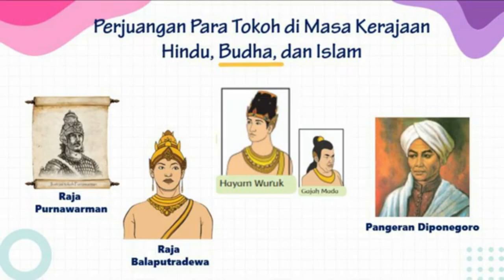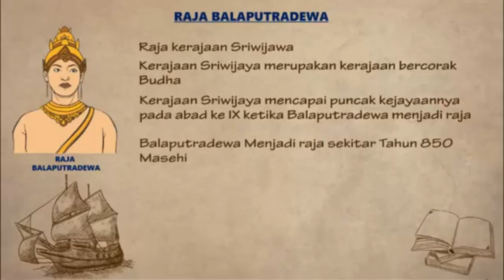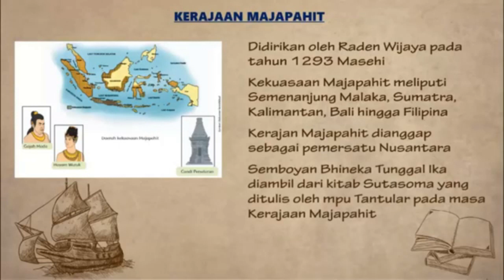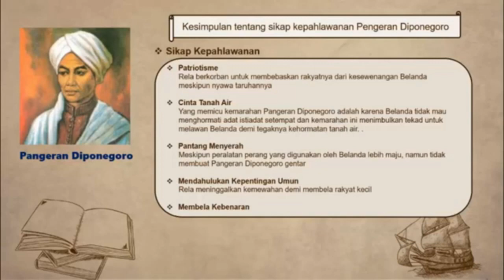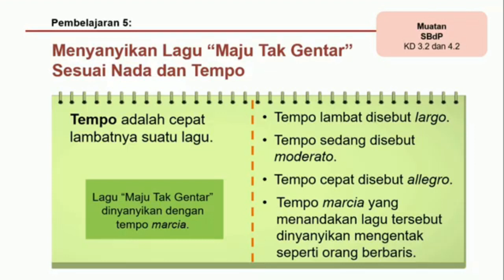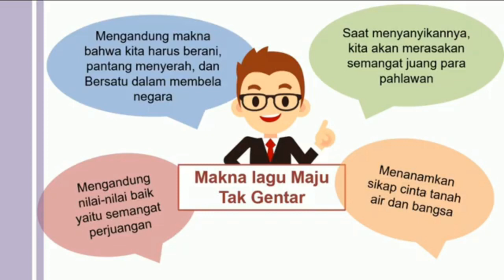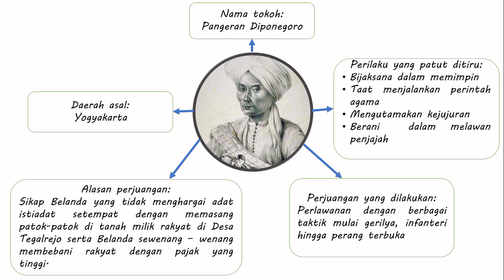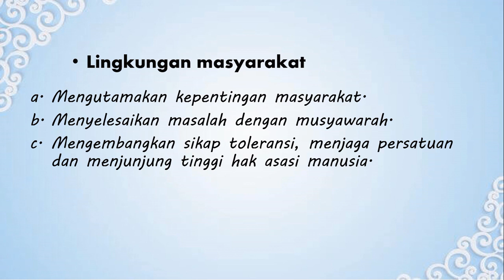G4 Tema 4E ST 1 PB 5 dan 6